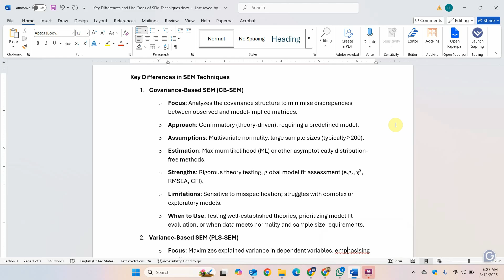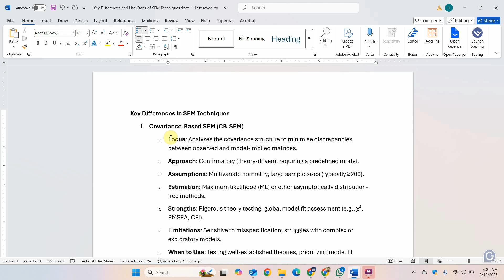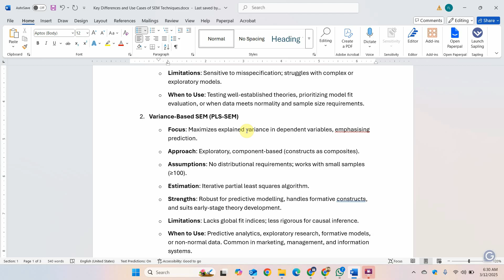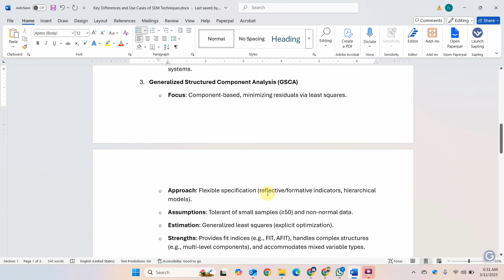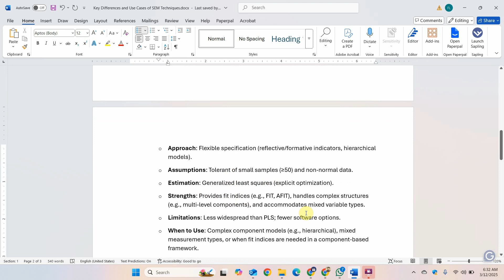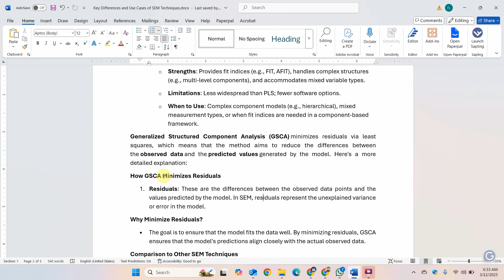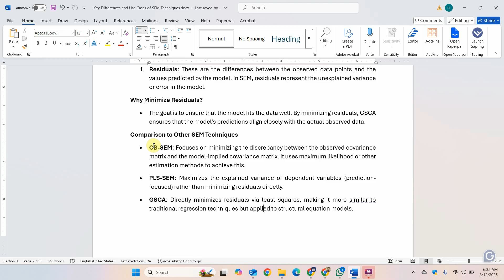Differences between CBSEM, PLSSEM, and GSCA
In this video, we explore the key differences between Covariance-Based Structural Equation Modeling (CBSEM), Partial Least Squares Structural Equation Modeling (PLS-SEM), and Generalized Structured Component Analysis (GSCA). Understanding these techniques is crucial for researchers and data analysts working with complex models in social sciences, business, and other fields.

Topics Covered:
What is CBSEM?
What is PLS-SEM?
What is GSCA?
Key differences between CBSEM, PLS-SEM, and GSCA
When to use each method
Strengths and limitations

About:
Research With Fawad is a research initiative to help young and early career researchers learn the research tools and techniques. It is an initiative to share research knowledge and help researchers learn to research the easy way.